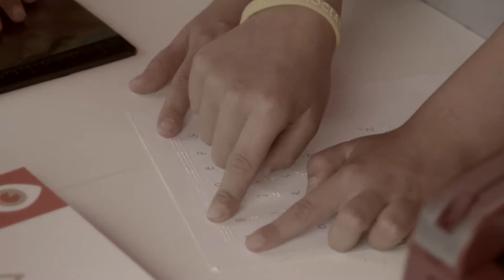Mikrogranty - Cztery zmysły to w sam raz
W dwa sobotnie popołudnia, na terenie Parku Tołpy, odbyły się dwa warsztaty pt. "Cztery zmysły to w sam raz". W warsztatach wzięło udział łącznie 16 osób. W trakcie trwania wydarzenia został przygotowany stolik edukacyjny ze sporym zestawem przedmiotów użytecznych dla osób niewidomych, każdy mógł z nich swobodnie korzystać. Stworzone podczas pierwszej edycji projektu broszury informacyjno-edukacyjne cieszyły się dużą popularnością. Właściwa część warsztatów trwała około 1.5 godziny, a jej głównym celem było oswojenie uczestników z ciemnością na przestrzeni otwartej oraz instruktaż jak poruszać się z laską. Projekt został podsumowany spotem reportażowym z jego przebiegu.